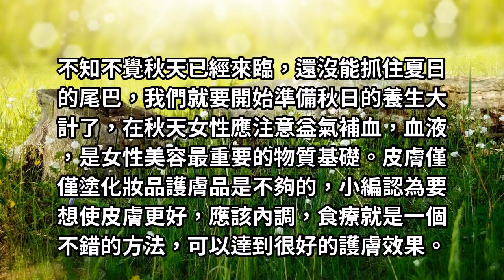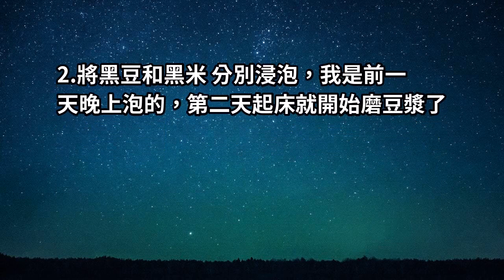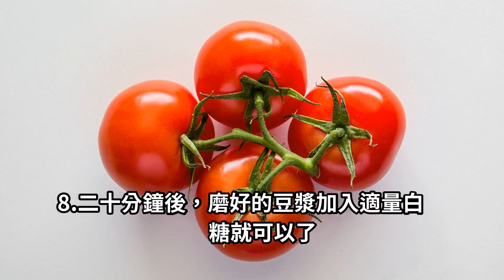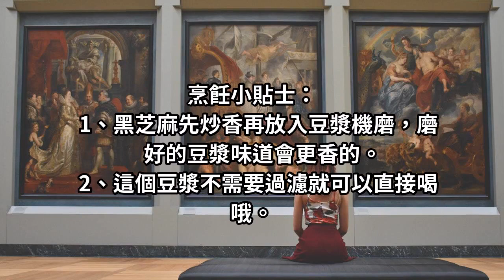初秋女性應注意益氣補血，多吃些它這樣膚色才能飽滿紅潤！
皮膚僅僅塗化妝品護膚品是不夠的，小編認為要想使皮膚更好，應該內調，食療就是一個不錯的方法，可以達到很好的護膚效果。